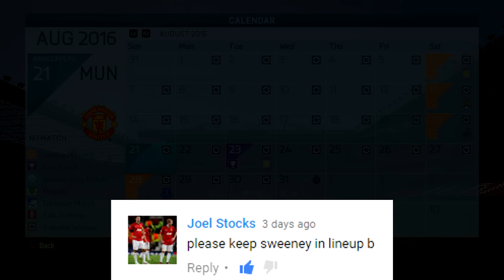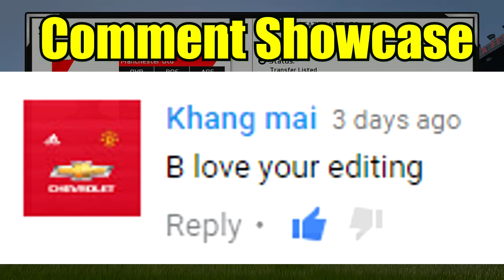"'No $$$ to Sign the Next Buffon?" (Squad Report) FIFA 16 Man United Class of 16 Career Mode SE2 EP3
With 89 million spent on Pogba, we scramble to get enough money to sign Donnaruma. Then it is a 2 month battle into the prem, where our expectations get a hard dose of reality! Please enjoy my FIFA 16 Manchester United Class of 16 Career Mode!